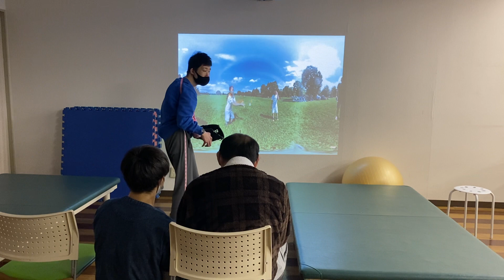2021/04/16 にしのさんとわださん「プロジェクターを使って公園でキャッチボール」